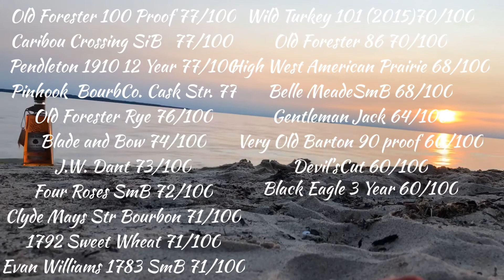Clyde Mays Straight Bourbon Blind Review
On this episode Jon reviews Clyde Mays Straight Bourbon Whiskey as Lindsey hosts. Watch to see how he rates this bourbon out of Alabama.